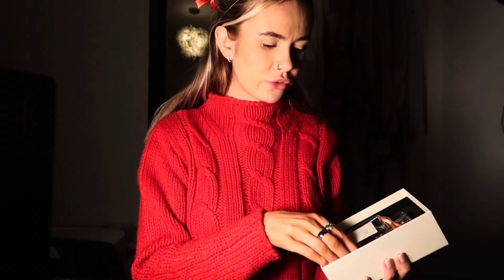VLOG|Celebrating Christmas & New year - Having the flu & What I got for Christmas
I hope you guys all enjoyed this one!!

Let’s make sure we are praying for those in need, educating ourselves and spreading awareness!❤️🌎

Thank you for all your support, I appreciate you.